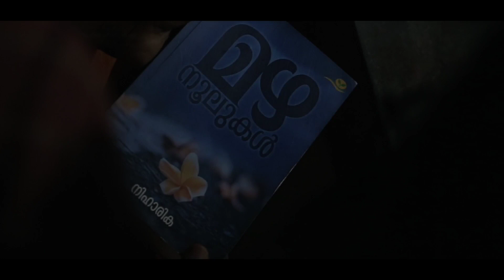Mazhanoolukal | മഴനൂലുകൾ | book lovers | malayalam books new | Niharika